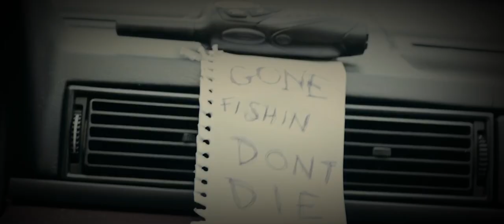Baseball Player Locks His Friend In A Room With A Zombie As A Prank After The Apocalypse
Two baseball players are forced into friendship as they fight to survive a zombie apocalypse. They fight zombies as they roam the countryside looking for any sort of hope. They’re close to giving up when they accidentally find a radio frequency for a human safe haven. Who is the mysterious Annie on the other end of the line? Why are people afraid of The Orchard? Can these two friends hang together long enough to make it out of this zombie hellscape?